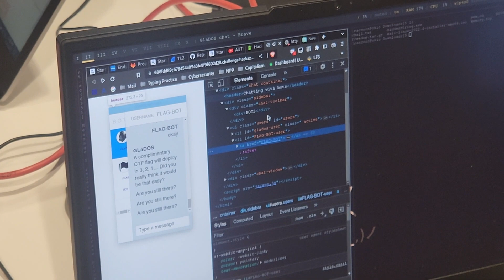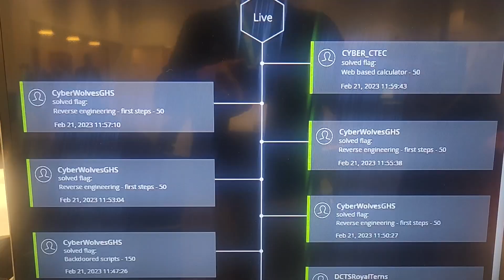Capture the Flag 2023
Students from across the nation sharpened their cybersecurity skills through competitive events. Students learned hacking, penetration testing, networking, team building, and puzzles solving to find the flag.